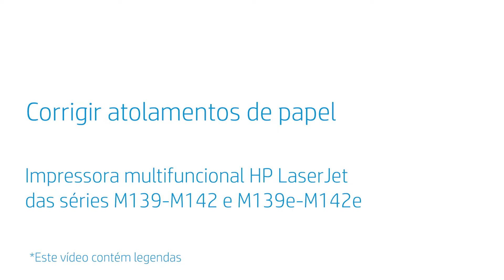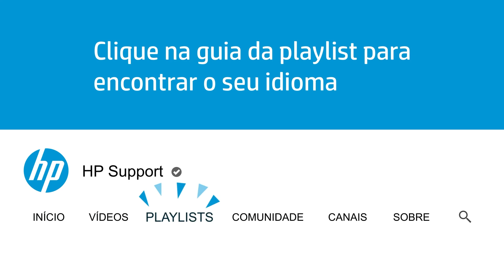Corrigir atolamentos de papel | Multifuncionais HP LaserJet M139-M142 e M139e-M142e | HP Support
Este vídeo explica como corrigir um atolamento de papel ou no carro de impressão na impressora multifuncional HP LaserJet das séries M139-M142 e M139e-M142e. Isso inclui resolver mensagens de erro de papel preso na HP Smart, além de indicadores como a luz de Atenção piscando e os códigos Er/04, Er/05 ou Er/06 aparecendo no painel de controle da impressora.

Este vídeo se aplica aos seguintes modelos:
HP LaserJet MFP M139 M140 M141 M142 M139e M140e M141e M142e printer